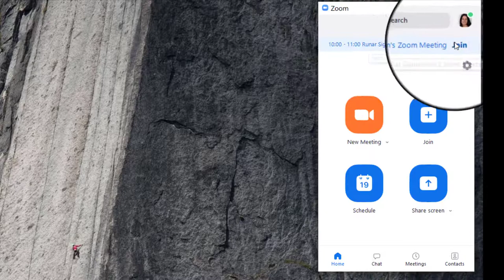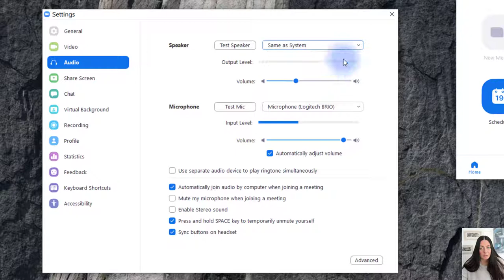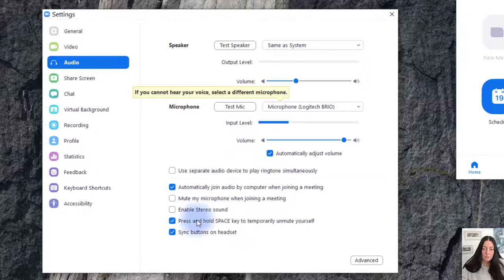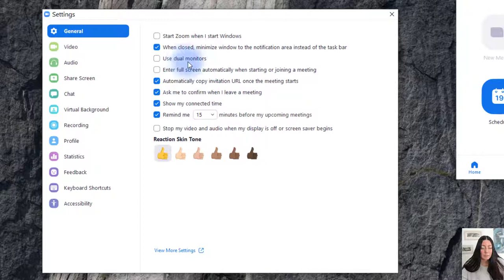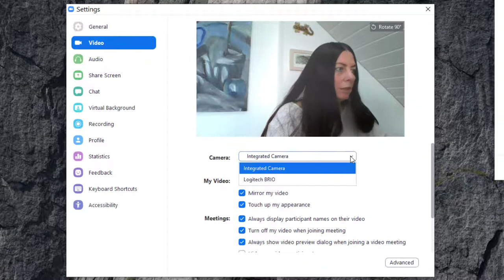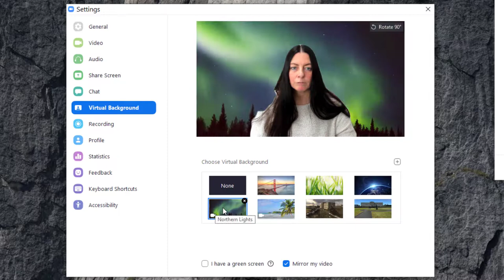Þiggja boð um Zoom fund. Bíða í biðstofu. Athuga hljóð og aðrar stillingar á meðan.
Hér er sýnt hvernig farið er inn á fund sem búið er að bjóða manni á og birtist í Zoom forritinu (e. Zoom Client). Hvernig maður lendir inni í biðstofu (e. waiting room) af því gestgjafinn er ekki kominn. Hvernig maður getur notað tímann þegar maður er að bíða til að athuga hvort hljóðið sé í lagi, hvort réttur hátalari og réttur hljóðnemi séu valin, hvort heyrist ekki örugglega hljóð og hvort það sem maður segir muni ekki örugglega skila sér á fundinum. Auk hljóðs er hægt að skoða stillingar á video, breyta um vefmyndavél ef maður er með fleiri en eina slíka tengda. Velja að hafa tvo skjái, þe. ef maður er með tengdan aukaskjá við tölvuna betur maður valið tveir skjáir (e. dual monitors) undir almennum stillingum og fleira.